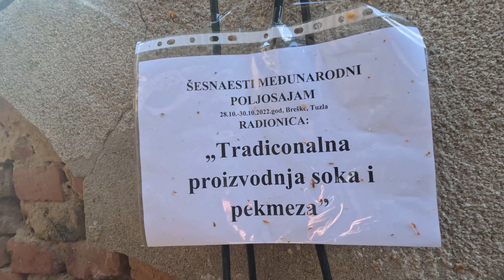Svečano otvorenje poljo sajma u Breškama i pozdravni govor organiztora (28.10.2022.)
Zabranjeno korištenje video i/ili audio materijala i objavljivanje na druge kanale i stranice bez dozvole autora.
👉 FOTO:
👉 ČLANAK:
👉 Lokacija:

Oprema: NIKON D3300, TCL Plex, ZOOM H1n, GoPro 11